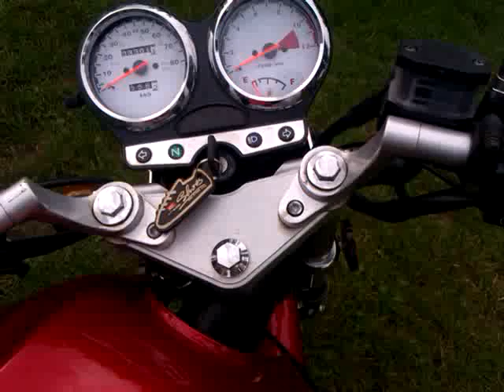Zumico Gr500 bez tłumika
zdemontowany do malowania